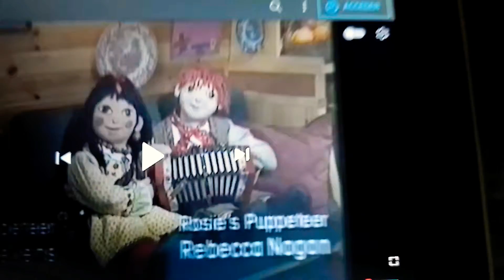rosie & jim credits butterflies